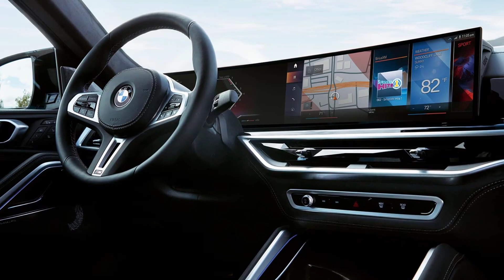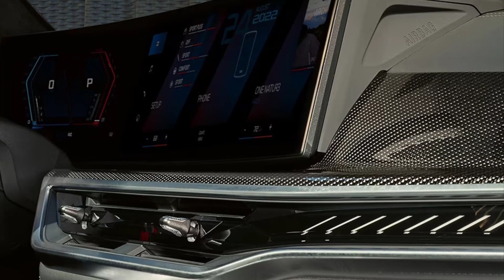2024 BMW X6 COUPE SUV - Powerful Standout Crossovers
The 2024 BMW X6 Coupe SUV continues to blend sporty design with versatile functionality, offering a captivating mix of luxury and performance. An athletic, powerful BMW that leads with standout design and impressive performance. Its sleek and dynamic exterior embodies a commanding presence on the road, featuring BMW's signature kidney grille and striking LED headlights that exude modernity and sophistication. The coupe-like roofline adds to its athletic stance, while maintaining ample headroom and cargo space. The X6 Coupe SUV puts you in a position of power with BMW TwinPower Turbo engines – an inline 6-cylinder enhanced with the latest 48V mild-hybrid technology in the X6 xDrive40i and a V-8 engine in the M60i with available M Sport Exhaust System. Plus, the X6 boasts a standard 8-speed Sport Automatic Transmission for precise shifting.

AUTOMOTIVATION is A portal to satisfying Your visual journey through stunning car imagery, our slideshow videos are a celebration of automotive excellence. Get ready to fuel your passion for cars with @AUTOMOTIVATIONOFFICIAL Channel !